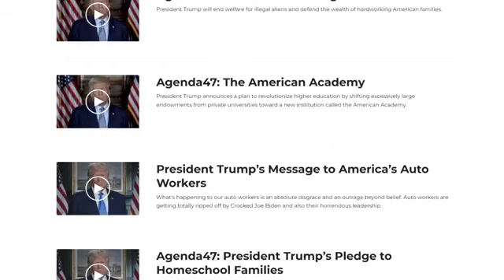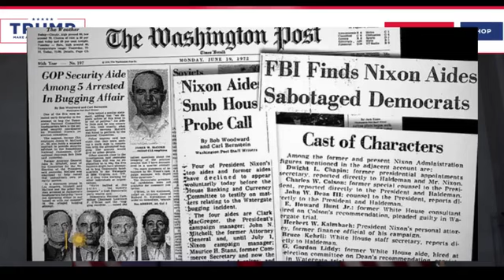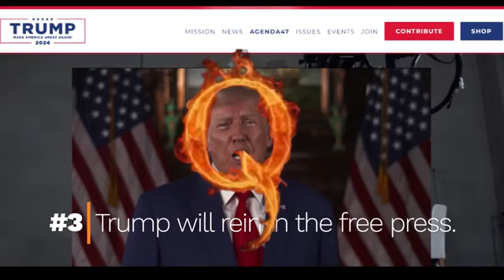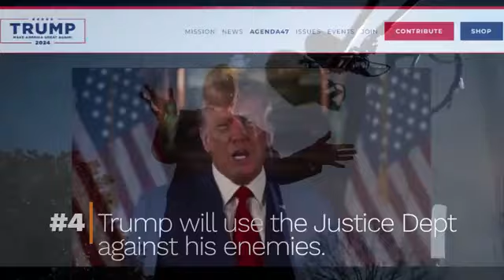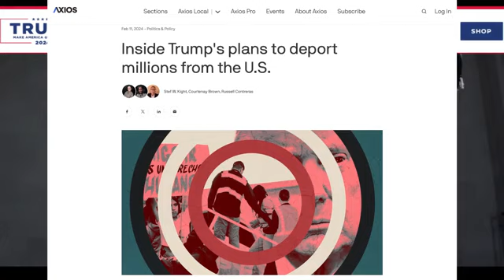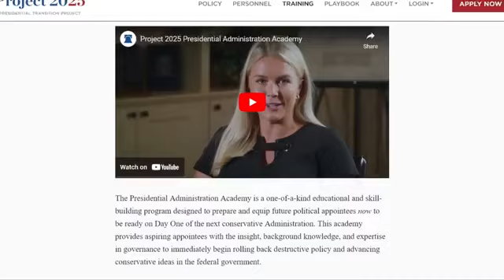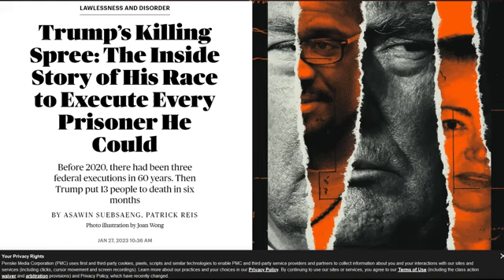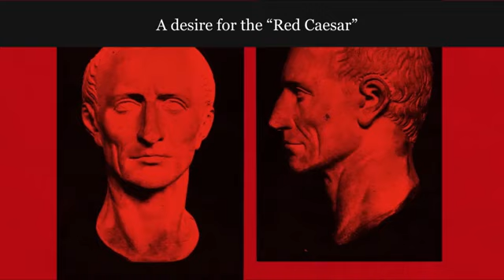Trump ~ Project 2025 & Agenda 47...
Mirrored from Antichrist 45/ Brother Paul's channel...

In today’s video we’ll look at both Agenda 47 and Project 2025, and go over a few of the stunning proposals within both of them, and how they are designed to radically transform America.

CHAPTERS
0:00​ Intro
2:29​ Agenda 47
18:31​ Project 2025
29:48​ What is coming

ABOUT
My videos look at bible prophecy and current events, especially as they relate to the rise of the Antichrist and False Prophet.